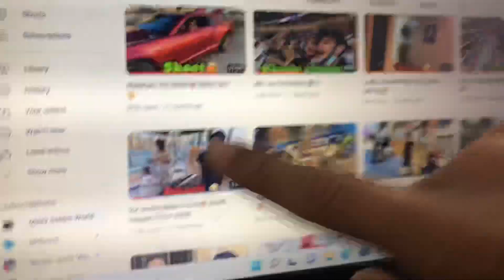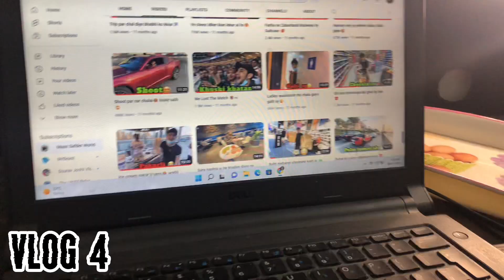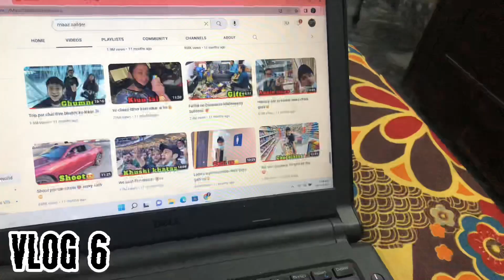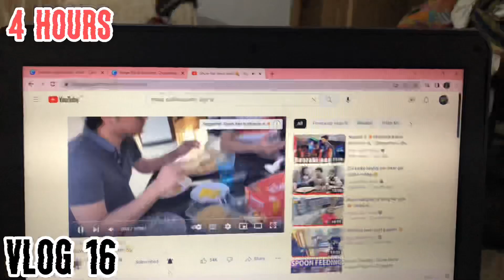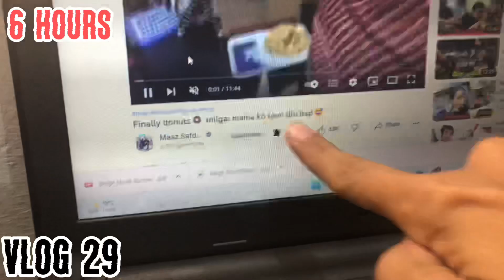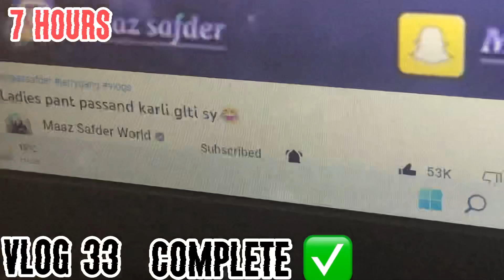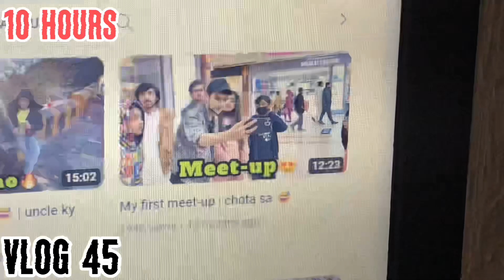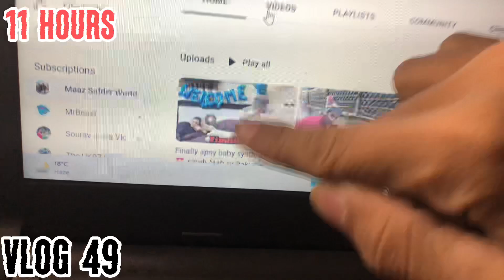I WATCHED ALL VIDEOS OF @MaazSafderWorld For (24 HOURS)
SHARJEEL WATCHED ALL VIDEO OF MAAZ SAFDER  // Pakistani mr beast //24 hours challenge
ADEEL INSTAGRAM